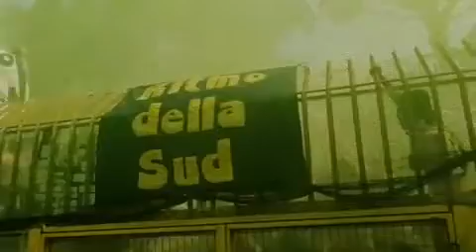DELIRIO STABIESE • FUMOGENATA CURVA SUD JUVE STABIA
Dai dai Stabia Alè